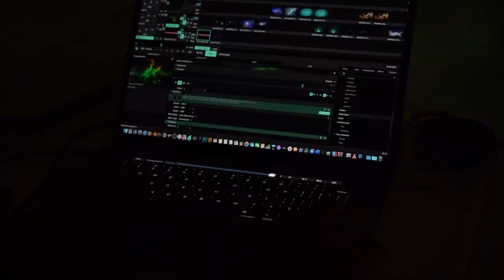Multiverse 2020 by ArtLab. Audio visual immersive experience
ArtLab is a collaborative project of contemporary artists who aim to create a new visual language based on blend between traditional art and new technologies. ArtLab started in the summer of 2018 as a creative experiment by Artem Mirolevich and Dmitry Trekhsvyatsky.  Artem and Dmitry continued their collaboration in 2019 with successful events in New York City and Venice, Italy (for the duration of Venice Art Biennale ).
This summer Artem & Dmitry present the latest multimedia, audio-visual, immersive experience titled “Multiverse 2020”.  It combines large scale oil paintings with painstaking video mapping and sound.  The soundtrack is produced by coded algorithms that interpret visual art to sound.  We invite you to dive into “Multiverse 2020” and discover for yourself the birth of creative universe.